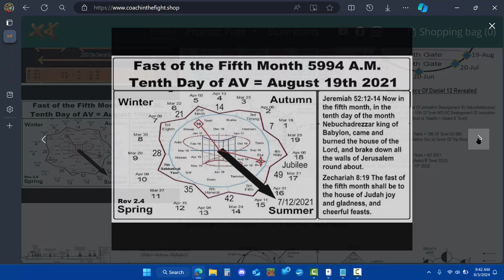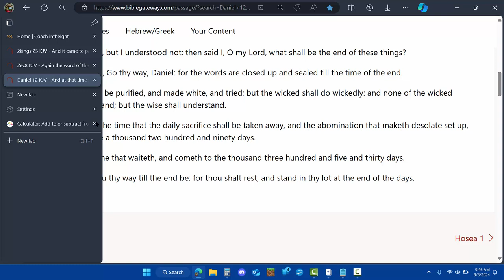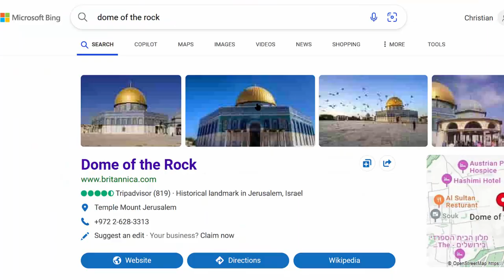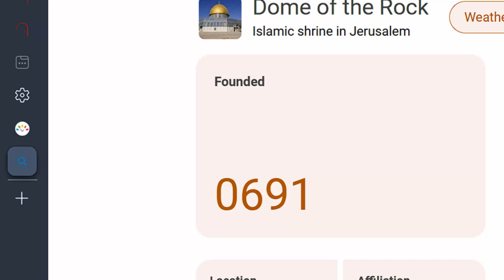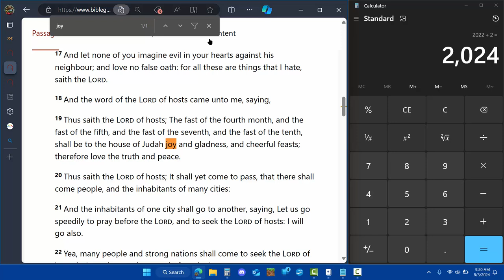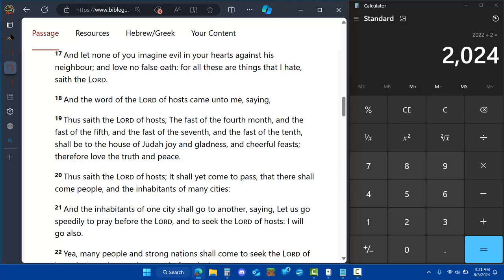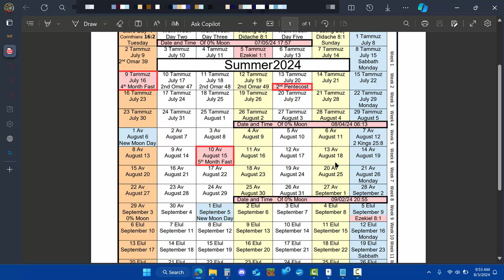Daniel 12 and Zechariah 8 Prophecy For The Fast of The Fifth Month Temple Falls?